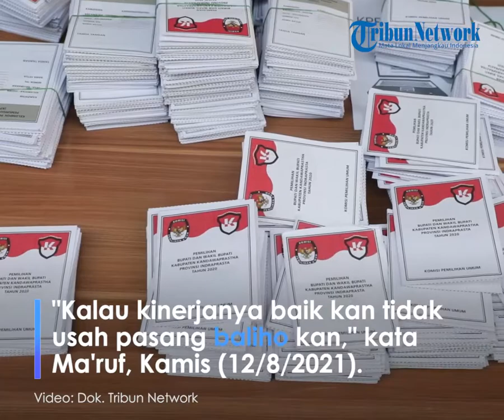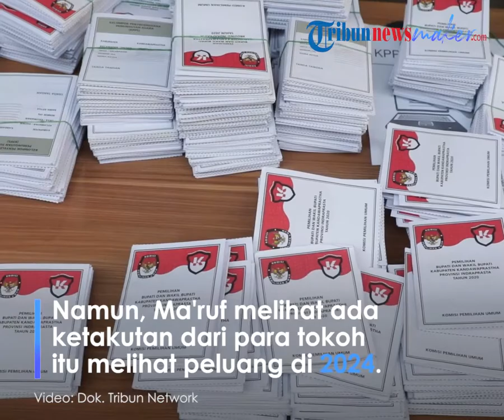Banyak Pejabat Pasang Baliho di Berbagai Daerah, Wapres: Nggak Perlu Pasang Kalau Kinerja Bagus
TRIBUN-VIDEO.com - Wakil Presiden Ma'ruf Amin bicara soal fenomena para pejabat dan elite partai politik yang wajahnya muncul di baliho-baliho selama pandemi Covid-19.

Ma'ruf memberi pesan soal kinerja yang baik akan berbanding lurus dengan nama baik.

"Kalaupun dia mau (kampanye) mestinya yang dia jual itu kinerjanyalah. Kalau kinerjanya baik kan tidak usah pasang baliho kan," kata Wapres Ma'ruf berbincang dengan Direktur Pemberitaan Tribun Network Febby Mahendra Putra, Kamis (12/8/2021).